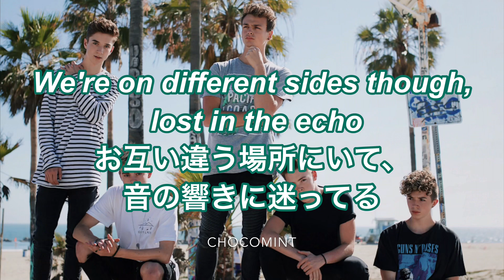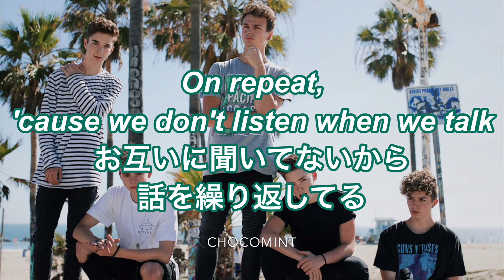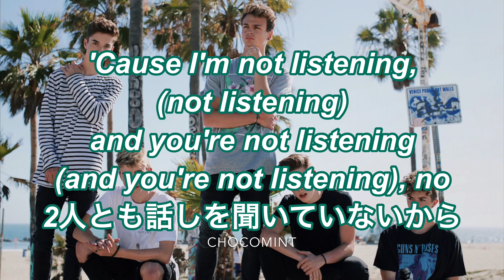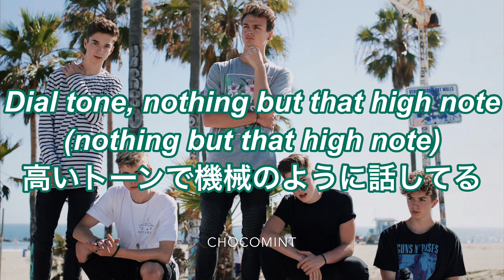★日本語訳★Talk - Why Don’t We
リクエストされた曲です❤️❤️
今回は「サマーソニック 2018」に出演が決定したWhy Don’t Weの新曲、Talkです！
お互いの話を聞いていないような関係を歌っています。
「Dial Tone」を機械のような高い声と訳しましたが、留守電などのあの女人の声を指すようです。
UJさんや他のチャンネルでも投稿された曲ですが、私なりの解釈を楽しんでいただけたらと思います😊

これからのチャンネルの事とかでアンケートを取りたいと思ってます！ツイッターが一番ですが、あまりフォロワー数がいないので😢ここまで読んでくださった方、コメント欄に「紫のワニ」とコメントしてください🙏🏻どれだけの方が概要欄を読んでくれてるか確認したいです！一週間分の動画でカウントするつもりです。